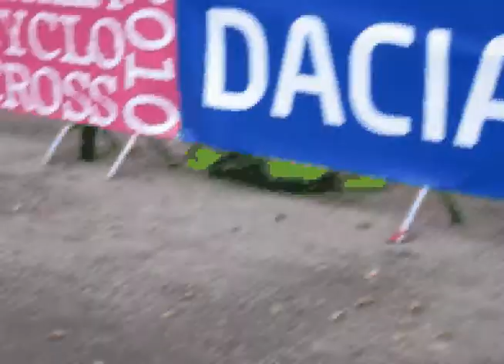STHLM CycloCross 30/10